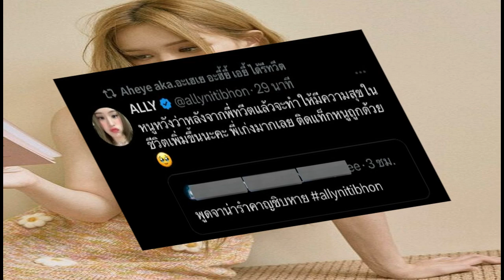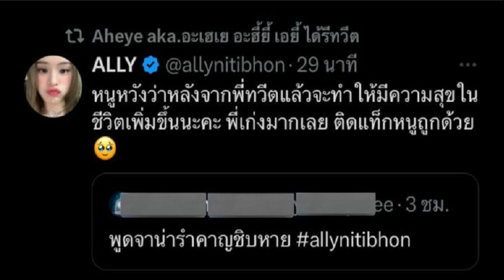ตัวลูกเกิน ! 'แอลลี่ อชิรญา' ตอกกลับแอนตี้เบา ๆ แต่มีหน้าหงาย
สาวน้อยเสียงใส ‘แอลลี่ อชิรญา’ ฟาดกลับชาวเน็ตปากแจ๋ว แบบเบา ๆ นิ่ม ๆ แต่เจ็บจี๊ด ปังเกินตามประสาตัวลูก ศิลปินแบบใหม่แบบสับฉบับ 2023

อชิรญา นิติพน หรือ แอลลี่ สาวน้อยมากความสามารถ ที่เติบโตในตระกูลคนบันเทิง มีทั้งพ่อและป้าที่เป็นคนดัง ก่อนเธอจะเดินตามรอยครอบครัวกลายเป็นศิลปินเดี่ยวที่กำลังมาแรงอยู่ในขณะนี้
ภาพลักษณ์ของ แอลลี่ เป็นเด็กสาวสดใส น่ารัก พูดจาอ่อนหวาน แม้ว่าปีนี้เธอจะอายุ 19 ปีแล้ว แต่ในสายตาของคนทั่วไปก็อาจจะยังมองเธอเป็นเด็กน้อยอยู่ เพราะเห็นเธอมาตั้งแต่เล็ก ๆ
แอลลี่
แต่ต้องบอกเลยว่า แอลลี่ คงโตแล้วจริง ๆ นอกจากความเปลี่ยนทางรูปลักษณ์แล้ว การจัดการทางอารมณ์ของ แอลลี่ ก็ต้องบอกว่าไม่เบาเลยทีเดียว เพราะล่าสุดเธอได้ฟาดกลับชาวเน็ตปากเเจ๋วแบบเบา ๆ แต่มีหน้าหงาย
เมื่อมีชาวเน็ตรายหนึ่งทวีตถึงเธอว่า “พูดจาน่ารำคาญชิบ-าย allynitibhon” ก่อน แอลลี่ จะมาตอบกลับว่า “หนูหวังว่าหลังจากพี่ทวีตแล้วจะทำให้มีความสุขในชีวิตเพิ่มขึ้นนะคะ พี่เก่งมากเลย ติดแท็กหนูถูกด้วย”
แอลลี่ ตอกกลับแอนตี้แฟน อ๊ะอายช่วยรีทวีต

ทำเอาหลายคนอยากลุกขึ้นปรบมือให้กับการฟาดเบา ๆ แต่เจ็บจี๊ดของสาวน้อย แอลลี่ เป็นการยืนยันจุดยืนว่าถึงเป็นศิลปิน เป็นคนสาธารณะ ก็ไม่ได้หมายความว่าจะปล่อยให้คนมาด่า มาว่า อะไรก็ได้
เรื่องนี้แซ่บขึ้นไปอีก เมื่อเพื่อนร่วมวงการอย่าง อ๊ะอาย 4EVE สมาชิกวงเกิร์ลกรุ๊ปเบอร์ 1 ของไทย มารีทวีตนี้ของ แอลลี่ ด้วยนั่นเอง

ผู้หญิง 2 คนยืนข้างกัน
อ๊ะอายและแอลลี่

หลายคนชื่นชม แอลลี่ เพราะหากย้อนกลับไปในปี 2020 แอลลี่ เปิดตัวในฐานะศิลปินเดี่ยวคนแรกจากค่าย 411 Music ในวัยเพียง 16 ปี เธอต้องผ่านคำครหาและคำพูดจาเสียดสีมากมาย จนกลายเป็นแผลใจของเด็กอายุแค่นั้น แต่เธอก็ผ่านมาได้ กลายเป็น แอลลี่ เวอร์ชั่นไม่ยอมอีกต่อไป
ที่มา: @allynitibhon